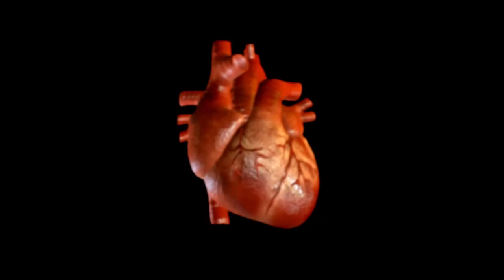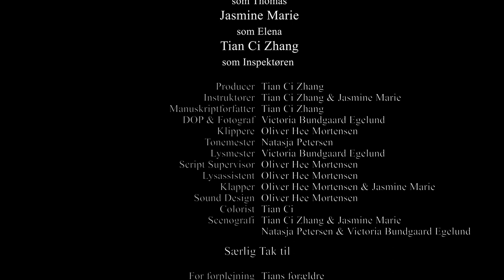Et Bankende Hjerte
En film baseret på Tale-Tale Heart af Edgar Allan Poe.

Skuespiller
Thomas - Kian Kristensen Rashid
Elena -Jasmine Marie
Inspektøren -Tian Ci Zhang

Producer: Tian Ci Zhang
Instruktører: Tian Ci Zhang & Jasmine Marie
Manuskriptforfatter: Tian Ci Zhang
DOP & Fotograf: Victoria Bundgaard Egelund
Klippere: Oliver Hee Mortensen
Tonemester: Natasja Petersen
Lysmester: Victoria Bundgaard Egelund
Script Supervisor: Oliver Hee Mortensen
Lysassistent: Oliver Hee Mortensen
Klapper: Oliver Hee Mortensen & Jasmine Marie
Sound Design: Oliver Hee Mortensen
Scenografi: Tian Ci Zhang & Jasmine Marie & Natasja Petersen & Victoria Bundgaard Egelund

Særlig Tak til

Tian Ci Zhang’s forældre
Wenchun Zhang & Xiaofan Chen
For Forplejning